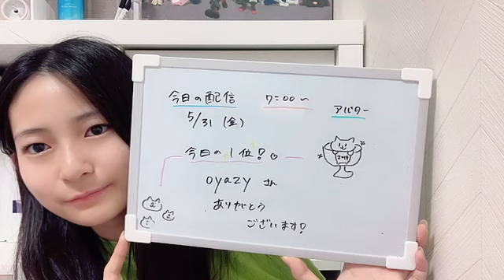SHOWROOM 衣笠彩実（NMB48 研究生） 2024年05月31日07時00分37秒